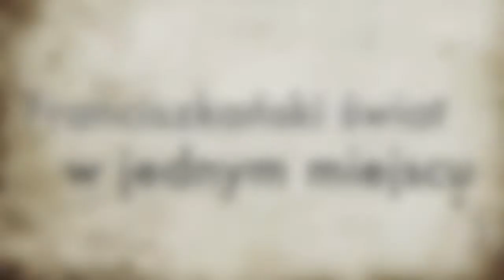Święcenia diakonatu u franciszkanów 2010 (2/2)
Druga część filmu przedstawiającego sakrament święceń diakonatu u franciszkanów w Gdańsku 14 VIII 2010 r.